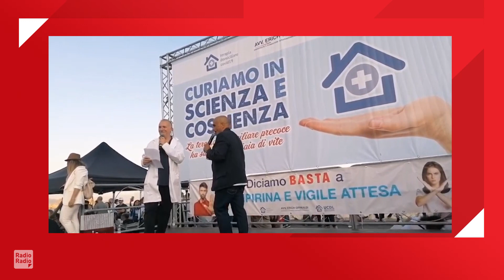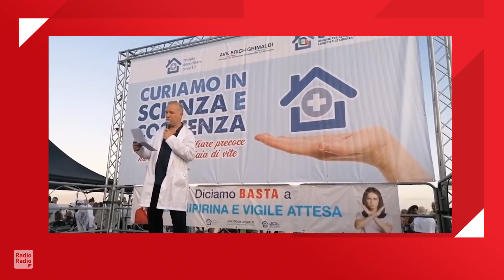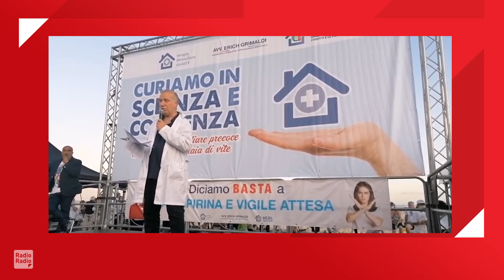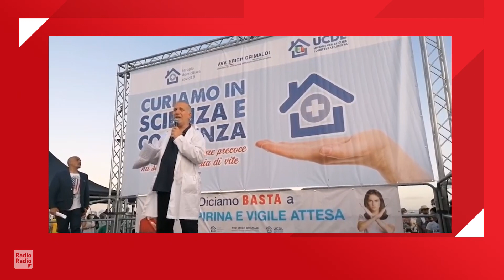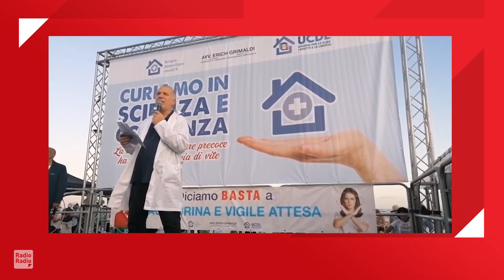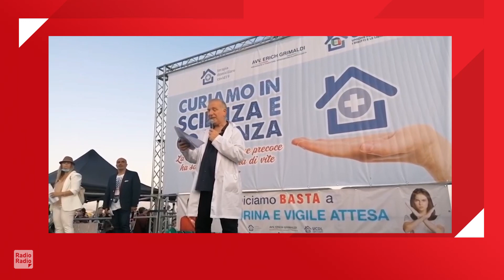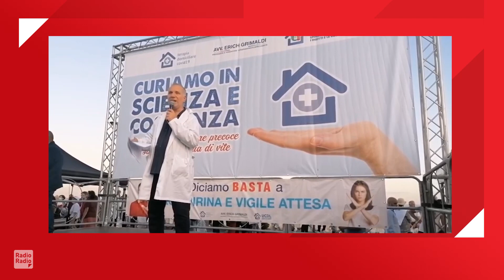LA DENUNCIA IN PIAZZA SULLE CURE NEGATE ▷ "I BARONI DELLA MEDICINA SI OSTINANO A NON RISPONDERE"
Covid e cure negate: queste le basi intorno alle quali si è svolta a Napoli la terza conferenza nazionale sulle terapiedomiciliari precoci. Alla manifestazione ha preso parte anche il dottor Nino Pignataro, urologo e medico di medicina generale, che così si è indirizzato direttamente a istituzioni e decisori: "Domanda ai nostri politici, i nostri baroni della medicina che si ostinano a non voler dare risposta: perché i farmaci utilizzati in ospedali, che sono gli stessi che noi proponiamo a domicilio, non possono essere utilizzati dalla medicina del territorio? Forse credono che gli stessi farmaci possono essere efficaci unicamente se somministrati all'interno del perimetro ospedaliero?".